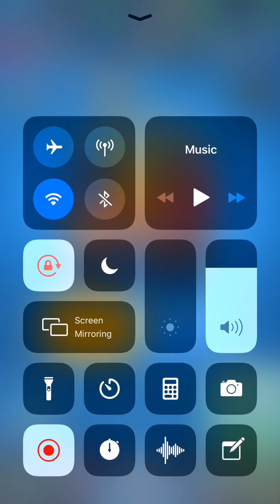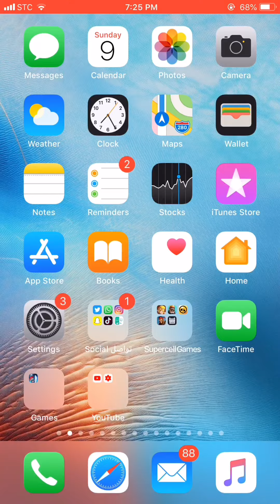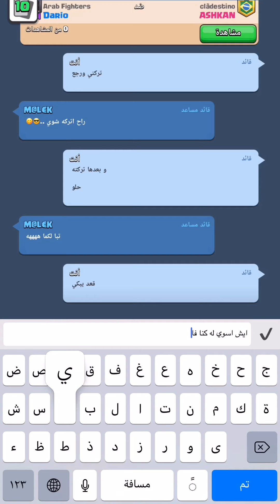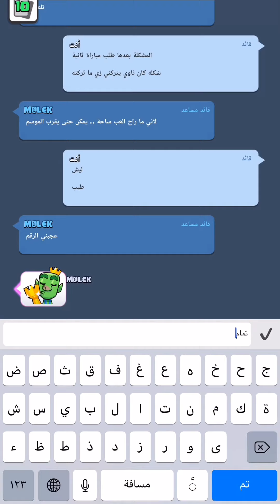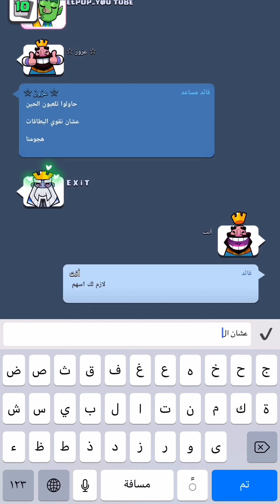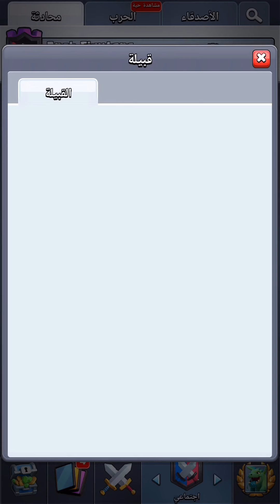مباراتي بالساحة ضد بيكا ماكس :.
QEXV1348